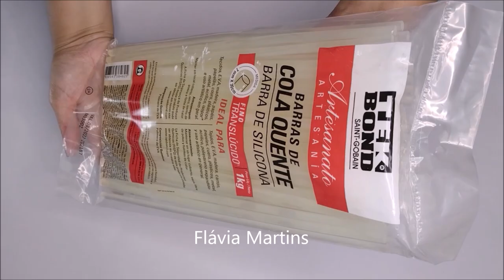O modelo que mais vendo! Flávia Martins